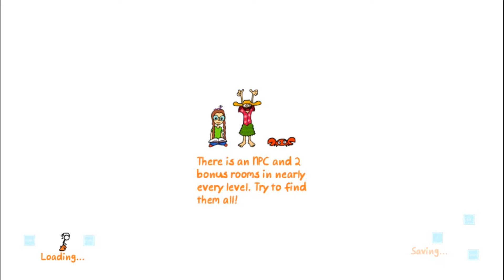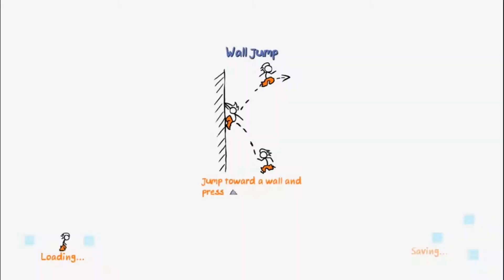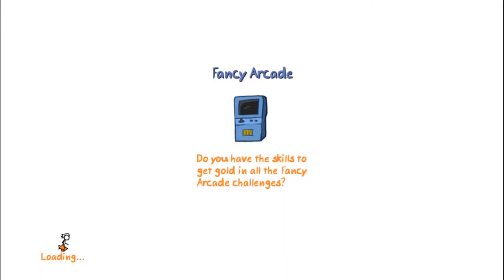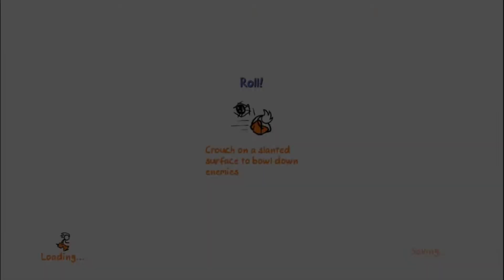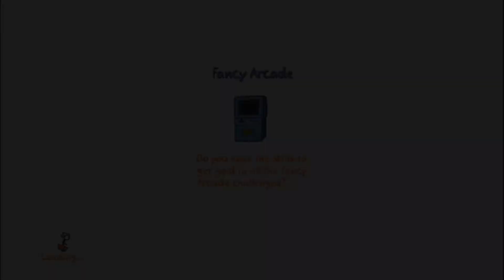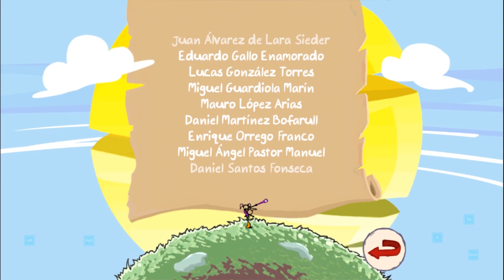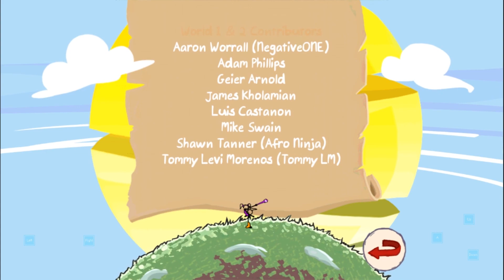[전척] 팬시팬츠어드밴처 - 마지막 엔딩의 반전이...?!(모바일 게임)